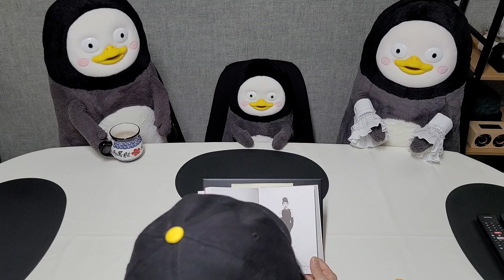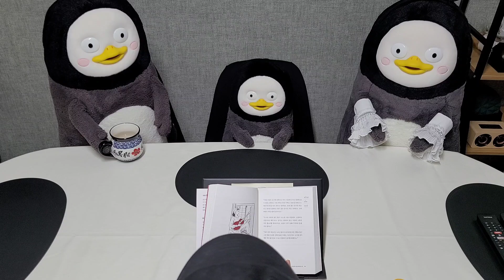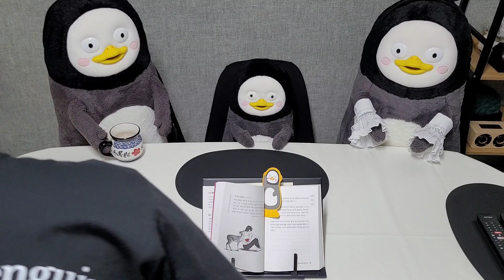좋은 습관을 만드는 21일의 시간 《하루 10분 책읽기-4일차-》오드리헵번처럼